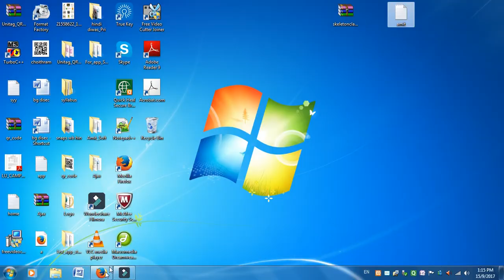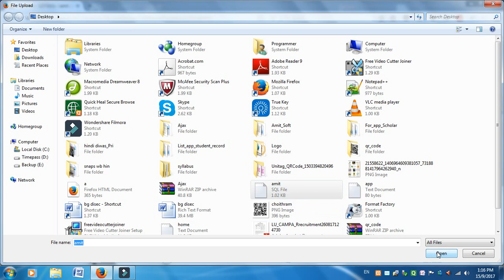Mysql Lession 6-: Import and Export DataBase in Php and Mysql